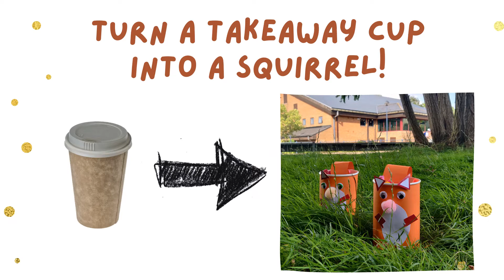Recycled DIY Craft Idea for Kids | Takeaway Coffee Cup Squirrel Pen Tidy! Wild World Heroes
Becca and Simon from Sevenoaks Library are here to show you a brilliant recycled craft idea, how to make a squirrel friend from a takeaway coffee or tea cup! Did you know the UK throws away 2.5 billion disposable coffee cups every year and less than 1% of coffee cups are recycled, so this is a great way to have some fun this summer as a Wild World Heroes, helping to find another use for a throwaway object!

Find out more about this year's Summer Reading Challenge and view our recommended reads and online activities